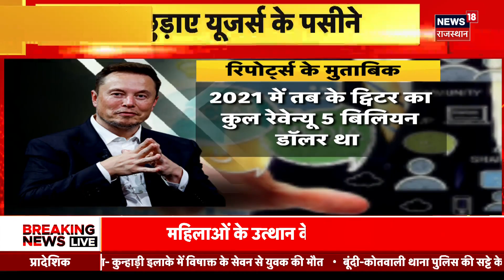Pakistan News: Bharat के खिलाफ बोलने वाले Nawaz Sharif करने लगे भारत की तारीफ | PM Narendra Modi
Pakistan Former  PM Nawaz Sharif ने आखिर अपनी जुवान से हकीकत बता ही दी. Nawaz Sharif ने भारत का गुणगान करते हुए Pakistan को खरी खरी सुनाई. सुनिए क्या बोले Nawaz Sharif...